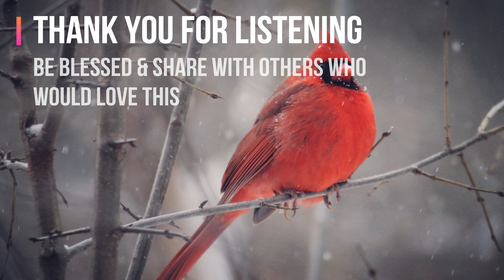Reckless Love with lyrics/ subtitle \\ Cover by DeYeshua Music\\ Cory Asbury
Original song by: Cory Asbury
Cover Vocals, Music and production by DeYeshua Music

Today God wants you to know that the battle is not yours, it’s the Lord’s. Whenever you feel like giving up or you’re down, weak and overwhelmed and can’t seem to pick yourself up, remember that your strength comes from the Lord. Don’t you dare give up. God has amazing things in store for you.
During the trying time, God will strengthen you. You shall prevail in life; you will defeat the enemy and you will inherit eternal life, through Christ Jesus our Lord.
Verse of The Day:

Psalm 118:13-17
13 I was pushed back and about to fall,
    but the Lord helped me.
14 The Lord is my strength and my defense;
    he has become my salvation.

15 Shouts of joy and victory
    resound in the tents of the righteous:
“The Lord’s right hand has done mighty things!
16     The Lord’s right hand is lifted high;
17 I will not die but live,
    and will proclaim what the Lord has done.

I couldn't earn it, and I don't deserve it, still, You give Yourself away
Oh, the overwhelming, never-ending, reckless love of God, yeah

And oh, the overwhelming, never-ending, reckless love of God
And I couldn't earn it, and I don't deserve it, still, You give Yourself away

Coming after me x2

Coming after me x 2

And I couldn't earn it, I don't deserve it, still, You give Yourself away

We really hope this was a blessing to you!